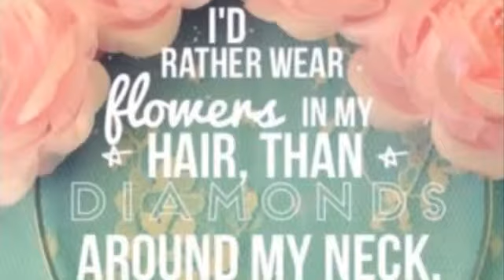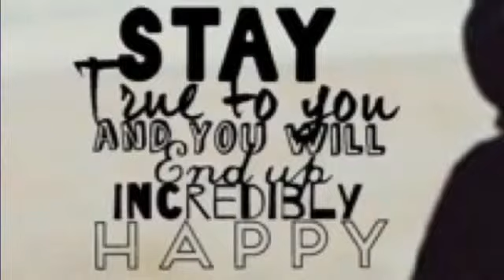Copy of Having fun with photos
A Massive Shout out to my school mates and friends U guys r the best,u make my life easier and help me when I am struggling.U guys have always been there for me so a big shout out to u guys.😎🙏😃❤️💃